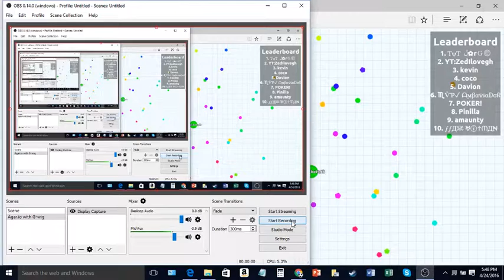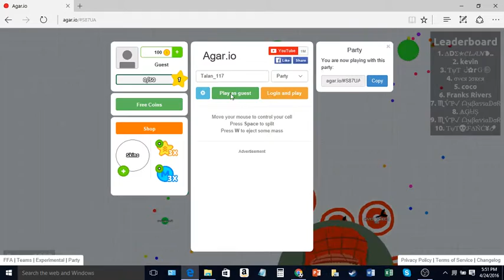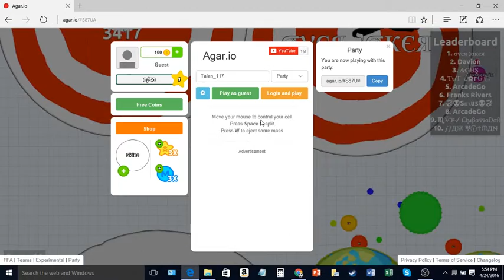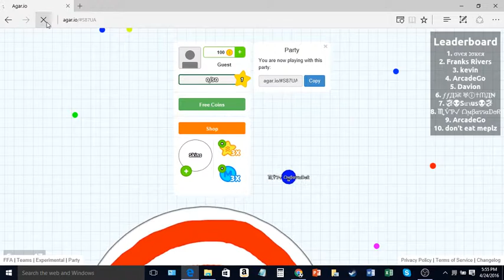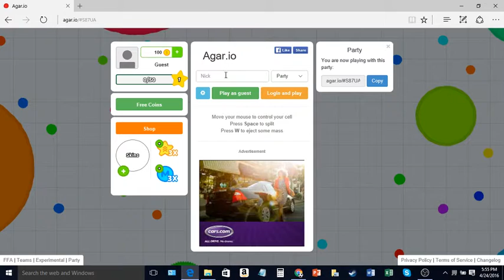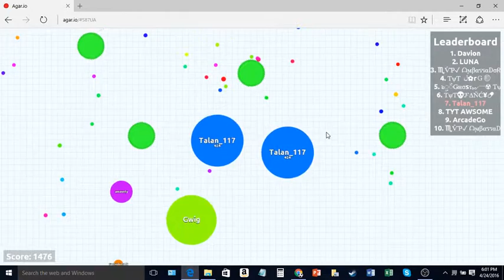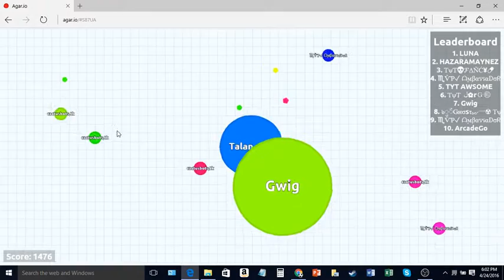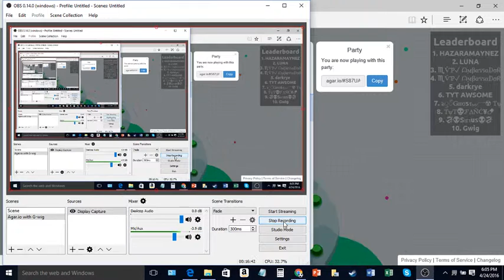Playing Agar.io with G-Wig!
We play Agar.io with G-wig. G-Wig has his own channel G-Wig Gaming  Dokota!  We have a close battle in Agar.io. Enjoy the video!